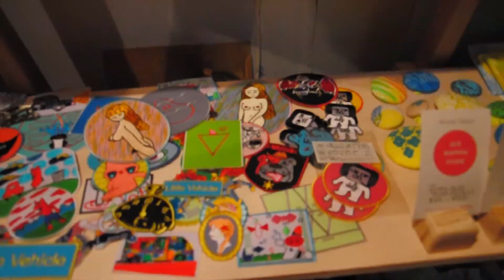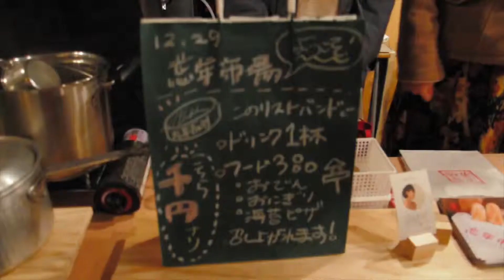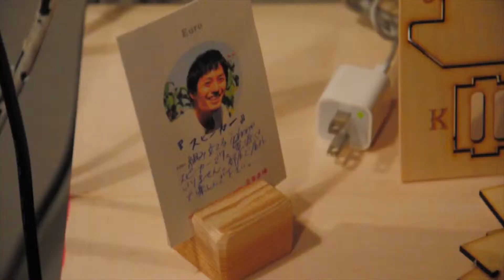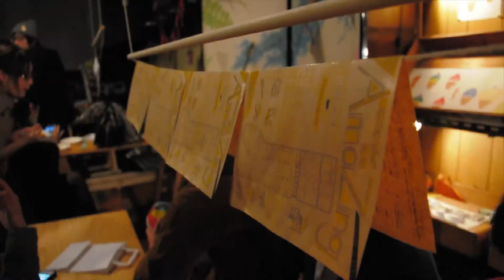忘年市場の当日２